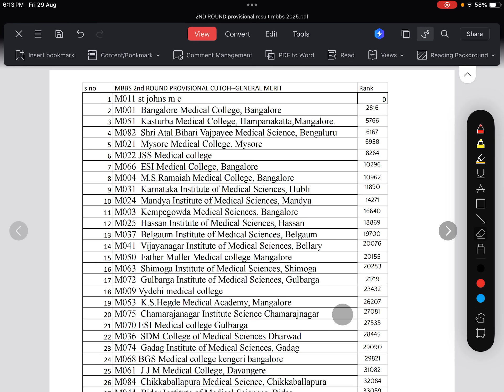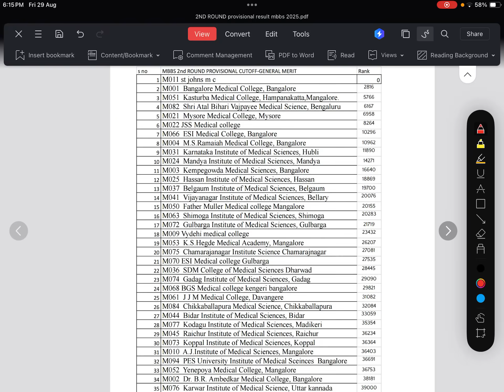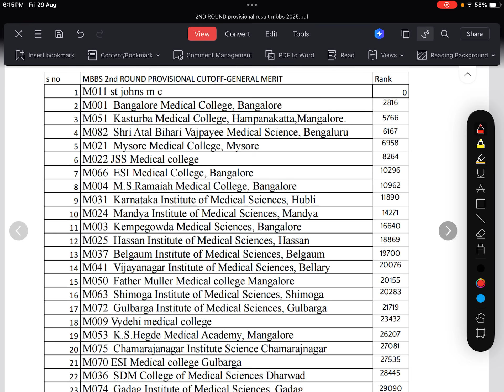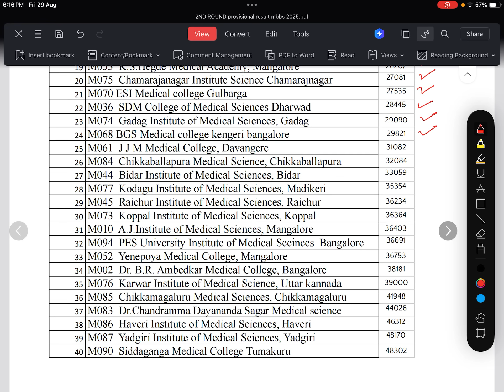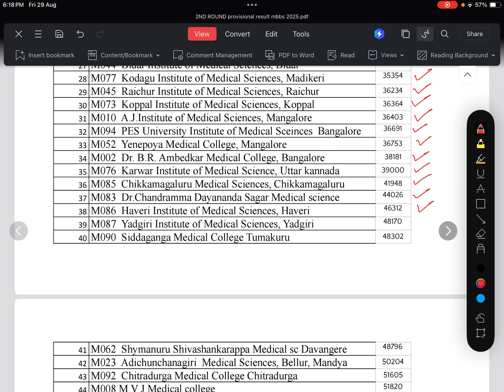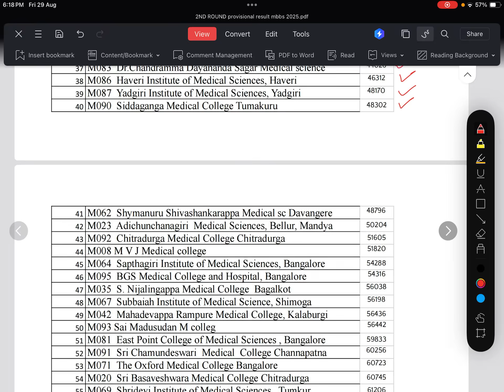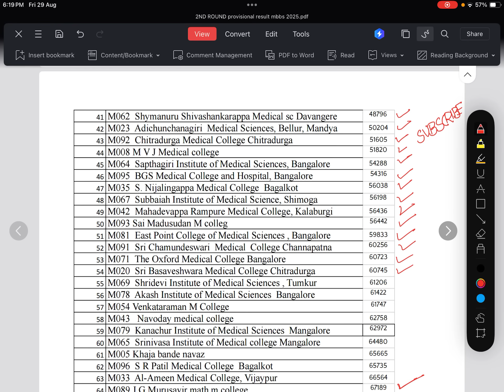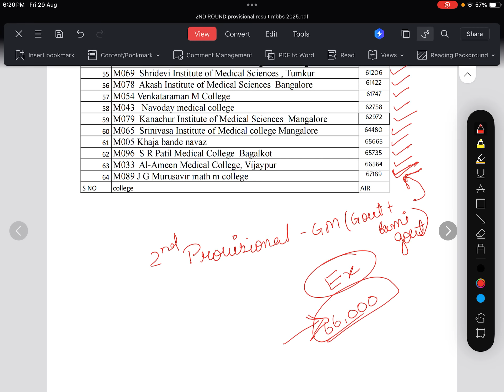Neet 2025-MBBS 2nd round provisional result cutoff|General merit|detailed analysis#kcet2025#neet2025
📢 NEET 2025 MBBS Counselling – 2nd Round Provisional Result Cutoff (General Merit)

In this video, we bring you the detailed cutoff analysis of the 2nd Round MBBS seat allotment under KEA Karnataka for the General Merit category.
✅ Full college-wise cutoff explained
✅ Important changes from Round 1
✅ Tips for Round 3 / Mop-Up Round preparation

This video will help you understand the realistic chances of MBBS admission in Karnataka medical colleges and guide you for the upcoming rounds.

 • NEET 2025 latest updates
 • Cutoff trends & seat matrix analysis
 • Counselling tips for MBBS/BDS

📌 Watch till the end to avoid mistakes during option entry!